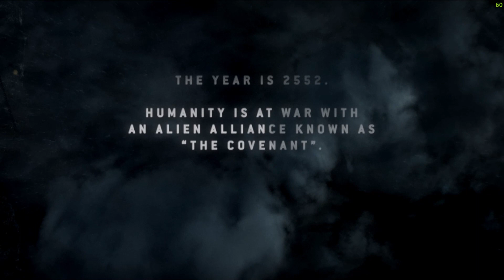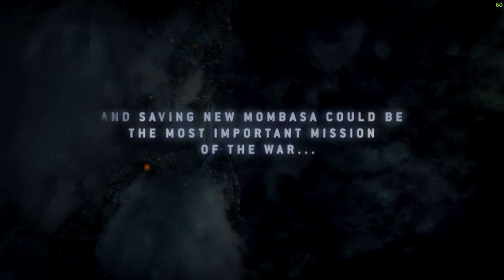Halo 3 ODST Part One The Rookie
ODST takes place in the 26th century, when humans under the command of the United Nations Space Command (UNSC) are locked in a war with a theocratic alliance of alien races known as the Covenant. During the events of the 2004 video game Halo 2, the Covenant discover the location of Earth and launch an assault on the city of New Mombasa in Africa.

Though the UNSC manages to repel most of the fleet, a large ship hovers over the city, depositing an invasion force. An ODST Team, callsign Alpha Nine, prepare to drop under the combined leadership of Gunnery Sergeant Buck & Captain Dare from ONI.

This video contains  Gameplay footage I captured while playing on Heroic difficulty with the Bandana Skull and the IWHBYD Skull on providing infinite ammo and rare dialogue to become more frequent.